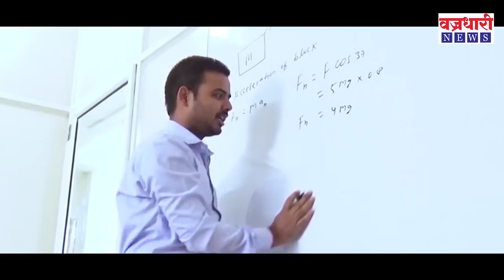अग्रणी फाऊंडेशने जपली सामाजिक बांधिलकी || वज्रधारी न्यूज़